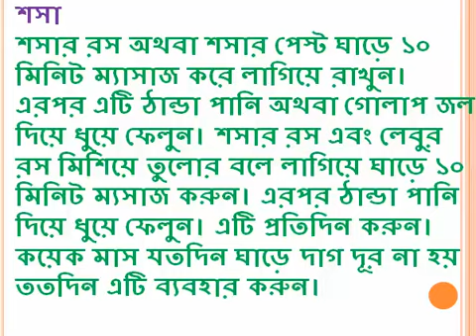ঘাড়ে কালো দাগ পরার প্রধান কারন এবং এর ঘরোয়া চমৎকার সমাধান Beauty tips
ঘাড়ে কালো দাগ পরার প্রধান কারন এবং এর ঘরোয়া চমৎকার সমাধান।